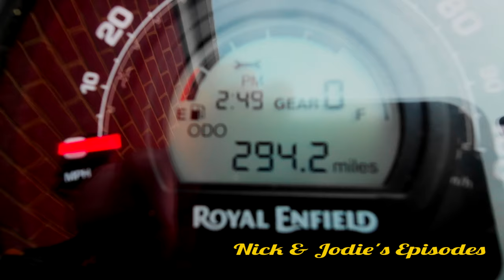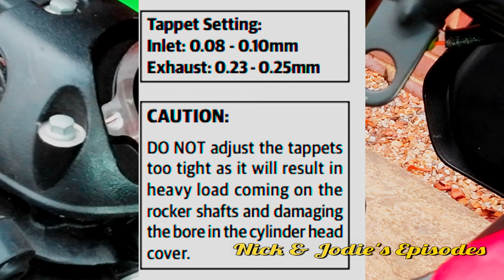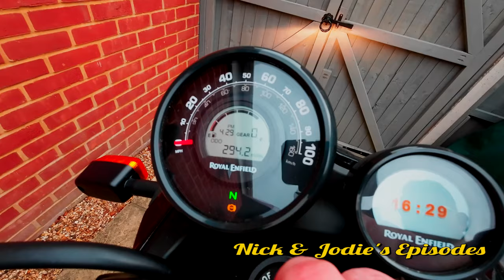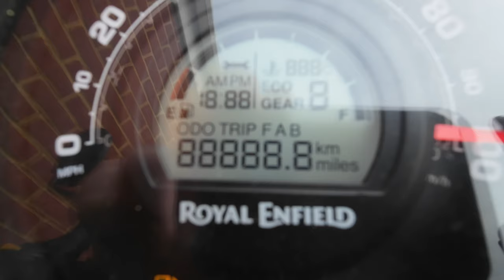2023 Himalayan / Scram 411 Valve Adjustment & Oil Service Complete Guide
Hello and welcome to the episode. Today I'm performing the first service on my 2023 royal Enfield scram 411, In this video I will be checking the tappets, changing the engine oil and resetting the service light.

Parts used:
Rubber Grease
Torque wrench
Feeler Gauge
Tool Set

right lets get started

remove the seat

remove these two tank bolts with a 10mm socket

remove the fuel line, squeeze both edges, only a small amount of fuel will spill here

next remove the fuel pump plug, pull down the rubber covering to gain access to the plug, now squeeze the tab, push up and pull on the plug

go around the over side and remove the fuel gauge plug, its the same clip like the fuel pump

lift the tank back and raise the front end of it, put your left arm under the centre and remove the two rubber hoses, you'll need to squeeze the spring clip on the right hose

clean any dirt away from the engine

remove the spark plug

place a piece of cardboard over the hole

remove the crank cover

remove the timing inspection plug

turn the crank anti clockwise, this is important because you could damage the slipper clutch if you rotate it clockwise, some older manuals will say clockwise but this has been since revised.

Look into the inspection hole, you'll see a line followed by a T, match both lines up, one on the engine and one on the crank

remove rear valve cover , note this says INT for inlet

make sure the O ring goes back into the cover

remove front valve cover, this says EXT for exhaust

the rocker arms should have some small free-play, if they dont, then rotate the lower crank one more revolution back to the TDC mark as shown earlier.

Using a feel gauge and the units shown, check the valve gaps with a feeler gauge

all items and tools I used will be listed below in the description

this exhaust valve was too tight, using a 10mm spanner loosen the nut and turn the centre thread as required, I used a 4mm socket to turn the thread but you can use your fingers.

Once you have the right gap the gauge should drag out with only slight resistance

lock the nut to 12nm

now do the same for the inlet, the measurements are different here so please check them before adjusting

once happy turn the engine anti clockwise a 2 full turns and line the crank back to the TDC marks

re check valve gaps and if you happy reinstall the parts as shown and you are good to go!

I used red rubber grease on the O rings, you dont have too but it will help preserve the rubber and assist with sealing

these breather hoses can be tricky, slide the metal clip 3 cm down the pipe, then squeeze the clip and slide it up as you push it onto the tank

right that's the valves done, now time for the oil and filler change

 start the engine and leave to idle for ten minutes

turn off the engine and remove the oil filler cap

on the left side remove the oil strainer cap, loosen the screws and allow to drain before fully removing

pull the strainer out, you can see it has caught some debris

now go to the right side and remove the oil filter cap

the lower bolt is a longer one, these have Loctite on and will be very tight. Don't reinstall them with Loctite as they will be secure enough

only do this if you feel strong enough but you can tilt the bike left to right, oil will spill everywhere those so be warned

install the oil filter

clean the area

clean the strainer and reinstall as shown, its tapered one end and will only fit one way

clean the area

grab your oil and put 1.5litres of oil in first

install the filler cap and start the engine, check for any leaks

turn the engine off and leave for one minute

add the rest until the oil inspection glass shows maximum

give everything a clean, dont tell jodie but I made a mess on the floor

here is everything you'll need

and obviously an oil drain bowl, make sure you take your old oil to a garage or waste centre

to re set the service light, turn on the ignition, press the I button so the display is on Trip B, hold the I button down and after 10 seconds turn the key off, while still holding the button keep it held for a further 30 seconds, then turn the key on, the spanner light will now disappear

Ride safe ! Thank You So Much - Nick

0:39 Tank Removal
2:30 Crank Timing TDC
3:30 Tappet Cover Removal
4:32 Adjusting Exhaust Valve Gaps
5:19 Adjusting Inlet Valve Gaps
8:19 Oil Change
10:13 Replace Paper Filter
12:00 Fill Engine With Oil
12:54 Tools Needed
13:17 Service Light Spanner Reset